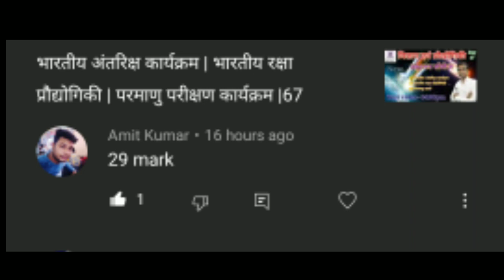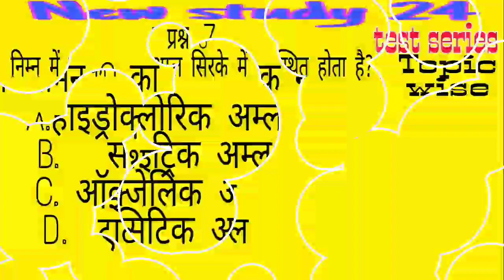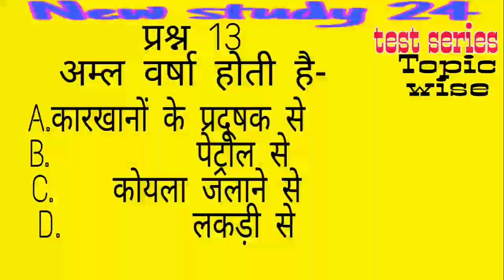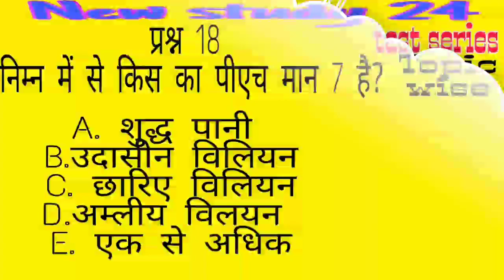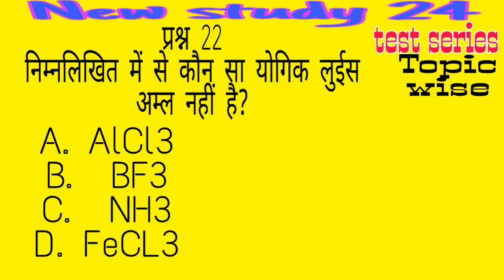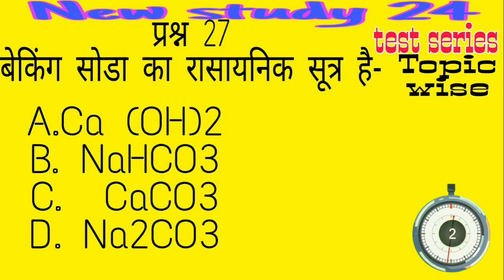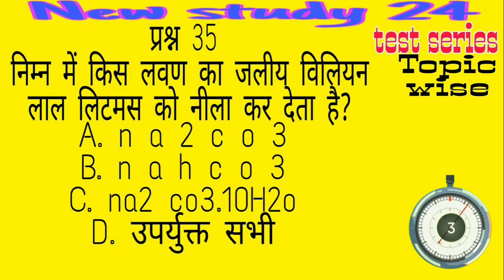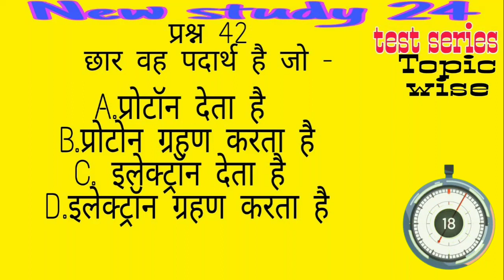अम्ल क्षार लवण |Acids Bases Salts |67th BPSC| Brahmastra Test Series 2021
Today
In this Test video explained the अम्ल_क्षार_लवण

अम्ल
क्षार
लवण
BPSC 67th,
67thBPSC video,
67th BPSC crash coarse 2021